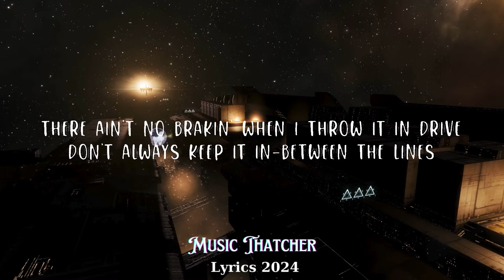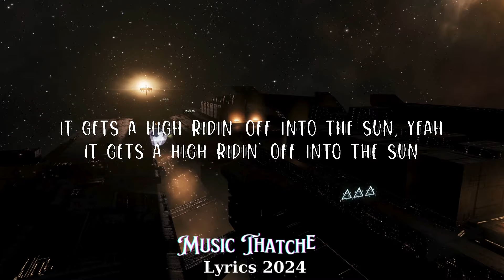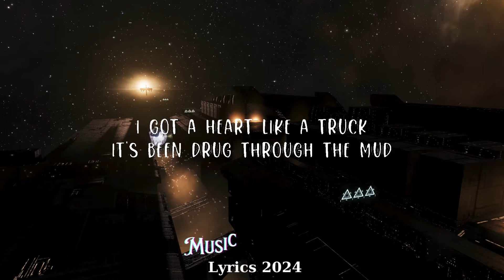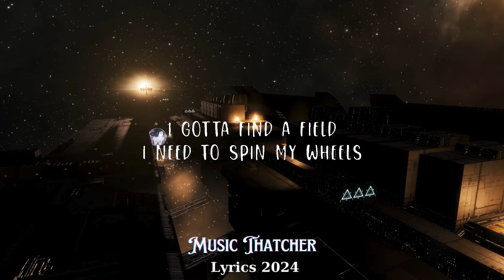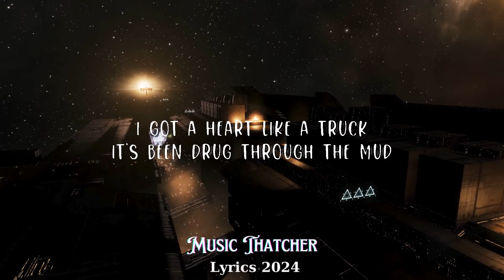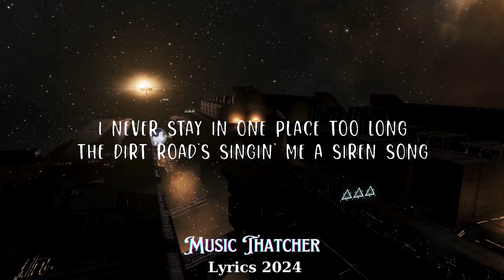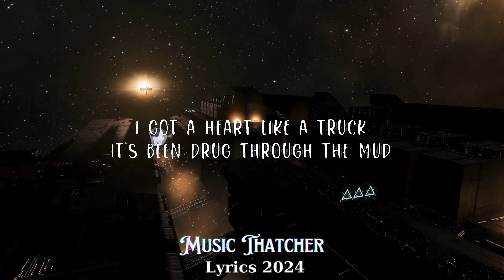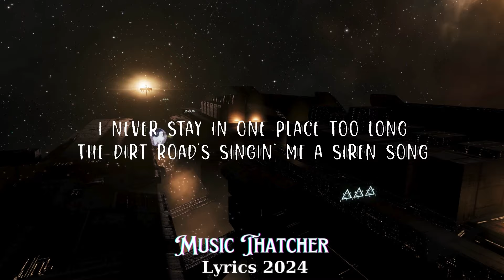Lainey Wilson - Heart Like A Truck (Lyrics) || Music Thatcher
Lainey Wilson - Heart Like A Truck

(Lyrics):
[Verse 1]
I never stay in one place too long
The dirt road's singin' me a siren song
I gotta find a field
I need to spin my wheels
I gotta hankerin' for four wide tires
And I can't help it, it's the way I'm wired
Boy, you get too close
Boy, you need to know

[Chorus]
I got a heart like a truck
It's been drug through the mud
Runs on dreams and gasoline
And that old highway holds the key
It's got a lead foot down when it's leavin'
Lord knows it's taken a hell of a beatin'
A little bit of love is all that it's needin'
But it's good as it is tough

[Verse 2]
There ain't no brakin' when I throw it in drive
Don't always keep it in-between the lines
If you're a ready for a ridе, pedal-down state of mind
Boy, I tell you what,
you bеtter buckle up

[Bridge]
Go on and see if you can knock off the dust, yeah
Shine it up, rev it up, and let it run, yeah
It gets a high ridin' off into the sun, yeah

[Outro]
It gets a high ridin' off into the sun